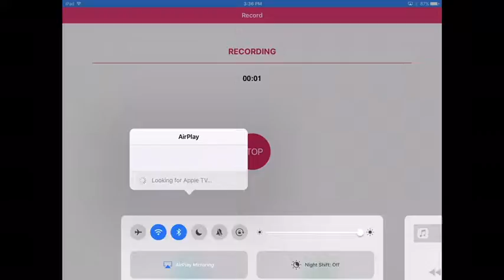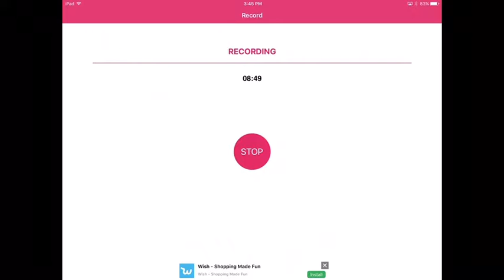I Got Dried Out [geometry Dash][4]